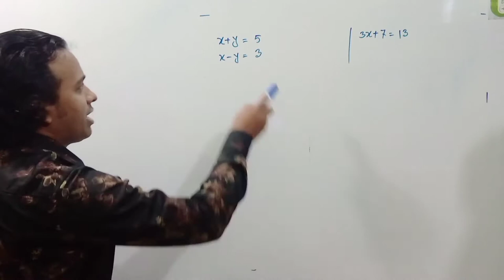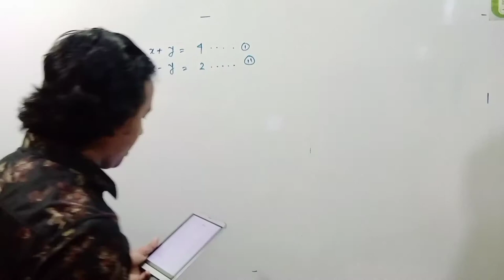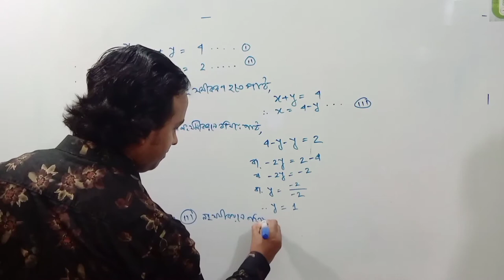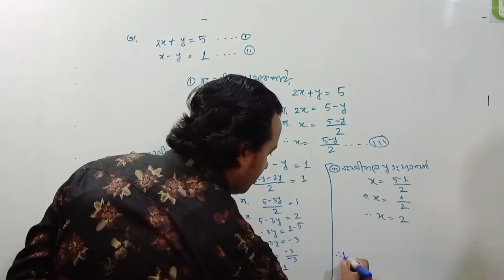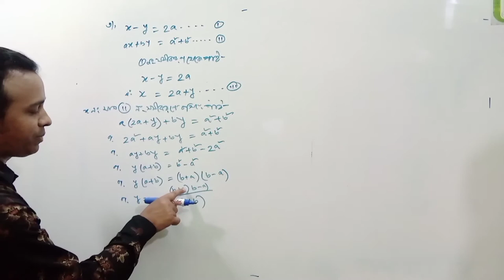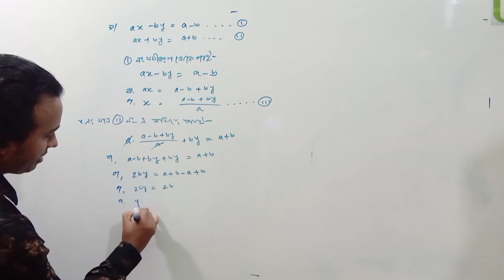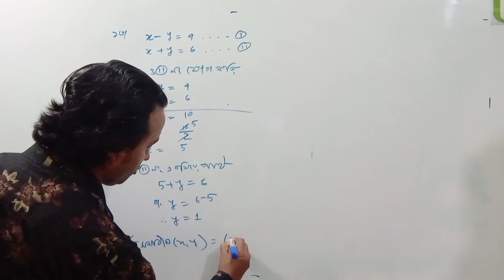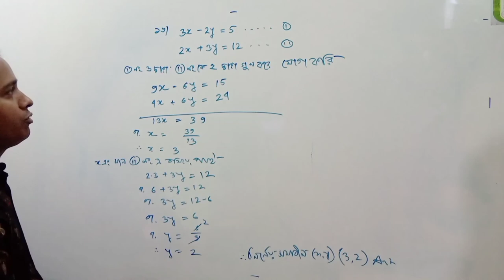Class Eight Math Chapter 6.1#৮ম শ্রেণি গণিত অধ্যায় ৬.১ প্রতিস্থাপন পদ্ধতি ও অপনয়ন পদ্ধতিতে সমাধান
Virtual School এর পক্ষ থেকে আন্তরিক অভিনন্দন।
প্রিয় শিক্ষার্থীরা এ ভিডিওতে তোমরা Class Eight Math Chapter 6.1 ।। ৮ম শ্রেণি গণিত অধ্যায় ৬.১ প্রতিস্থাপন পদ্ধতি ও অপনয়ন পদ্ধতিতে সমাধান এর অংকগুলো পেয়ে যাচ্ছ।
৮ম শ্রেণি গণিত এর সকল ভিডিও দেখতে লিংকে ক্লিক কর

এবং বেল বাটন প্রেস করে নোটিফিকেশন চালু করে রাখ। আমাদের সাথে যোগাযোগ করতে Facebook page  ও Instagram এ যুক্ত হতে পারো।